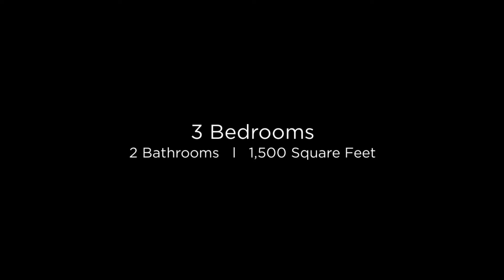719 E Roberts Avenue Buckeye, Arizona 85326 (Branded)